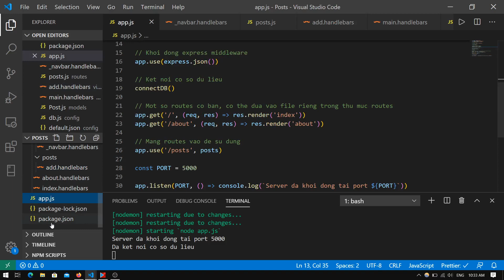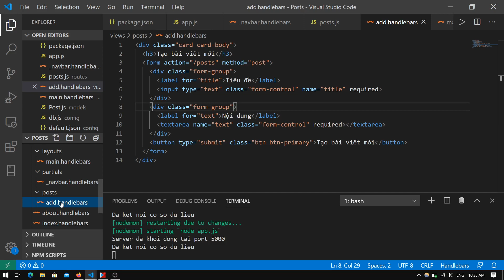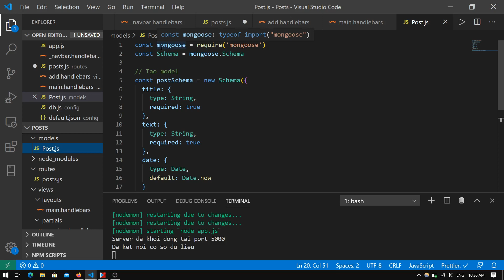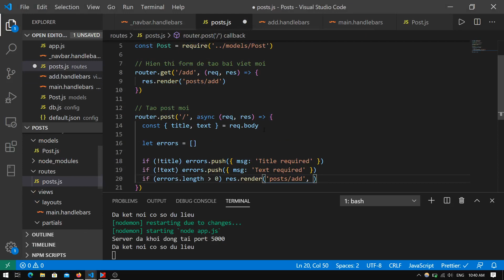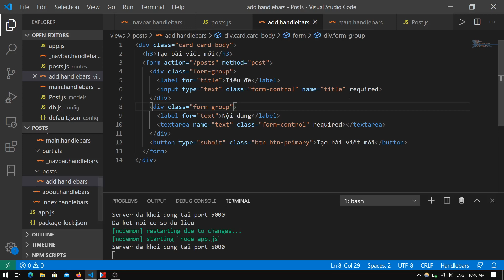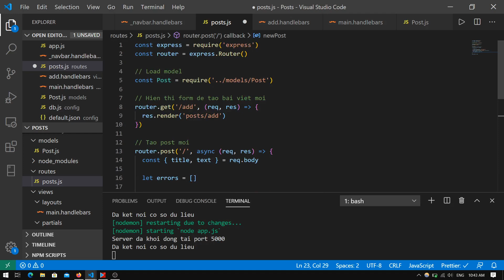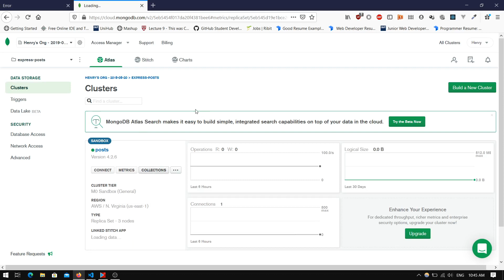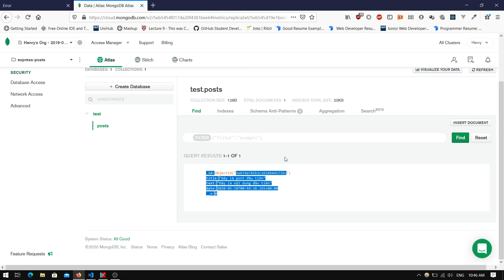Tạo Web app với Node & Express - Bài 8 - Đưa từ giao diện người dùng vào cơ sở dữ liệu